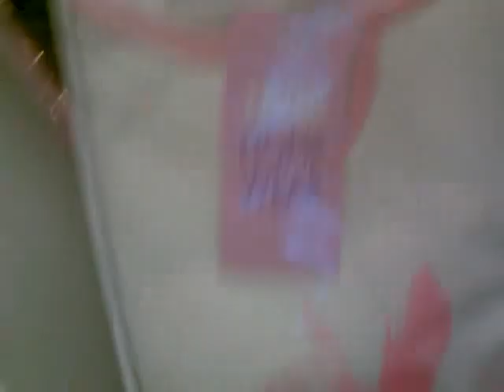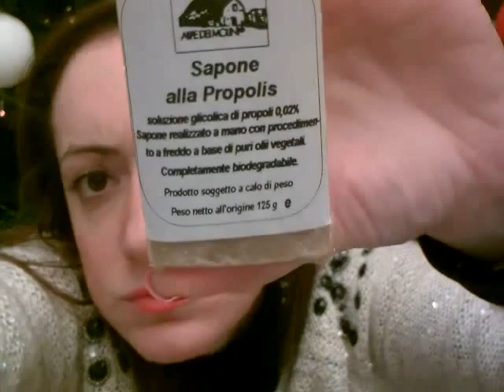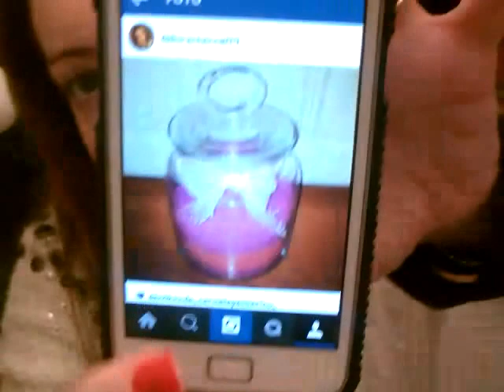I miei regali di Natale 2014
Ecco cosa ho ricevuto per Natale. grazie a tutti.